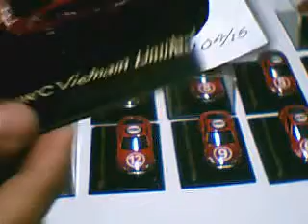HWCVN - File090611 192228 273 090611 192538